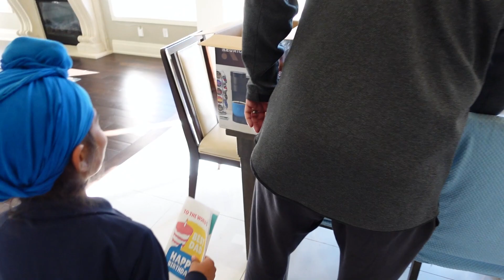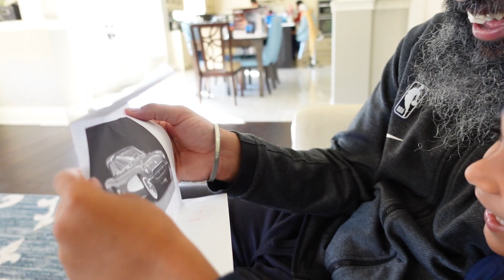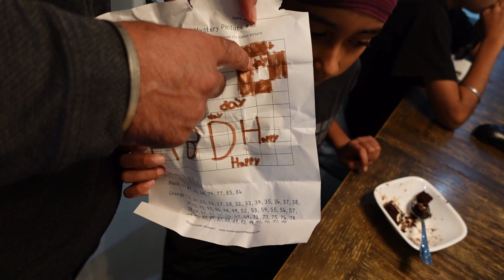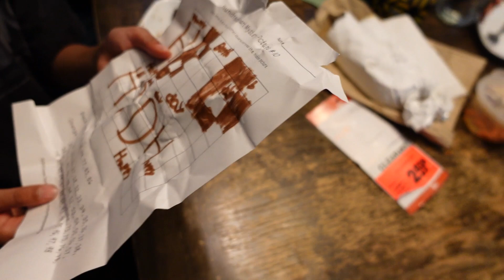Husband's 40th Birthday - He bought so much stuff!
Herpreet is now 40! He had a great day celebrating his birthday and we take you along for his day. I'll tell you right now that he spent most of his day doing stuff for those he loves cause that's just the guy he is x

Hi! My name is Tina and this is my family and lifestyle channel/vlog. I am a mom of 3, Occupational Therapist and content creator. I share parenting, mom life, marriage and relationship advice, along with Occupational Therapy tips throughout my content. We are a Canadian Sikh family and are sharing our lives and parenting journey with you. Thank you for being here x

It's free and helps support me in my content creation.

Wanna hang out on the daily? follow me over on IG and let's be friends. I share content daily and am always open to chatting in the DMs